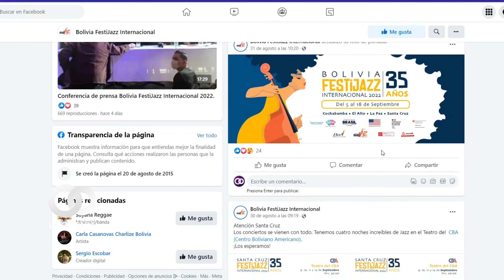Bolivia Festijazz Internacional 2022 da inicio a sus presentaciones este 5 de septiembre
En esta oportunidad, conversamos con Amalia Canedo para que nos detalle sobre el Bolivia FestiJazz Internacional que se llevará a partir del 5 de septiembre.
El Festijazz es un encuentro anual que reúne a músicos nacionales e internacionales del género en varias ciudades del país desde hace 35 años.
Conoce el programa de sus actividades en su página oficial.